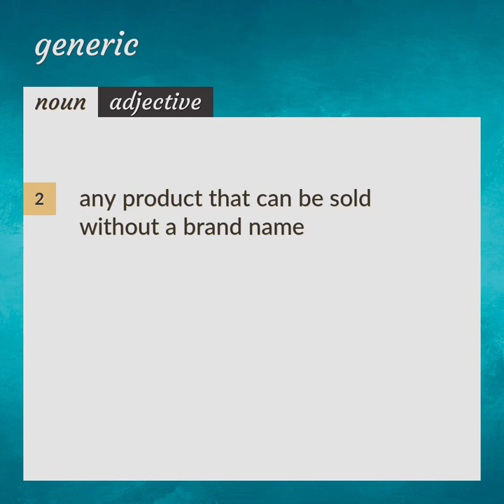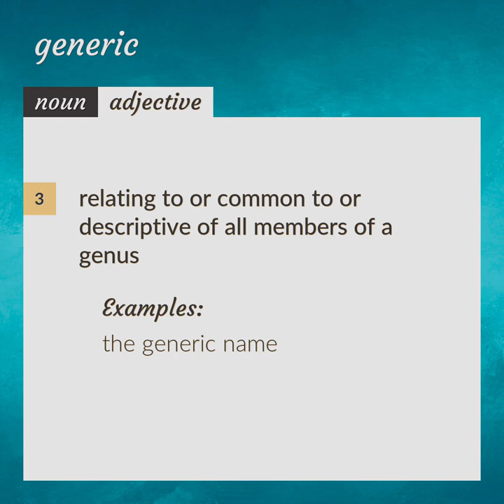Generic | meaning of Generic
What is GENERIC meaning?